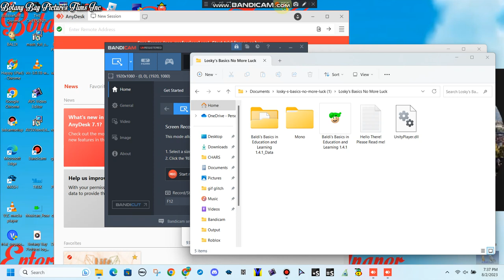Me Plays Losky's Basics No More Luck (10.20.2023)